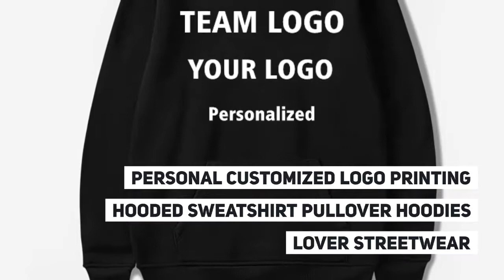Personal Customized Logo Printing Hooded Sweatshirt Pullover Hoodies Lover Streetwear Men/women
Original Personal Customized Logo Printing Hooded Sweatshirt Pullover Hoodies Lover Streetwear Men/women Autumn Winter Casual Hoodies. For more details about this product and to purchase please